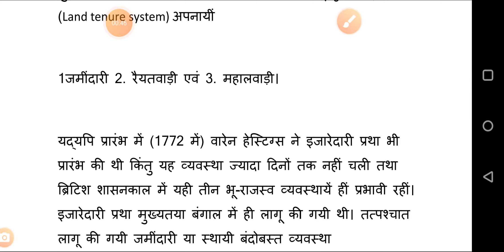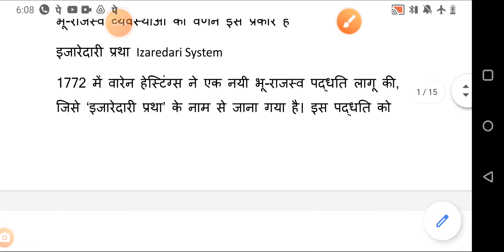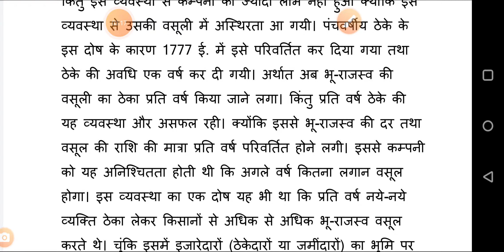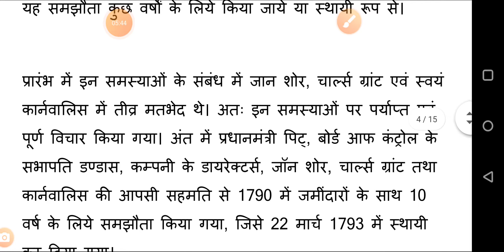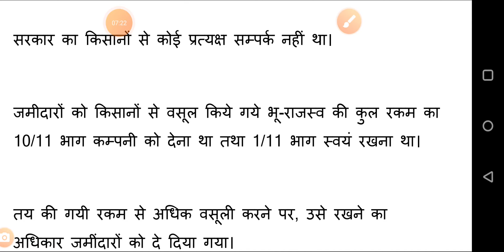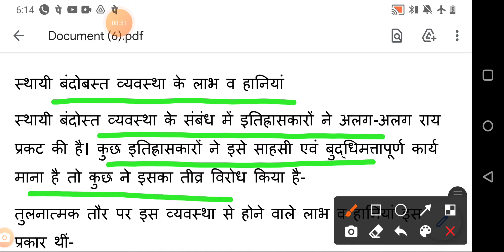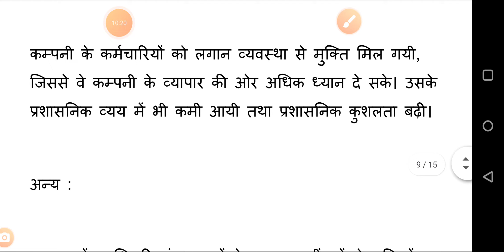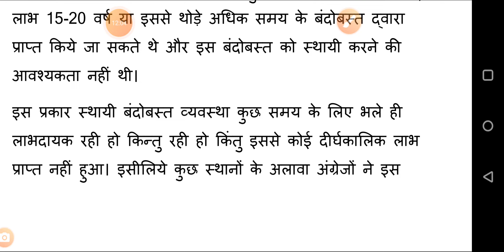भूराजस्व प्रणाली स्थायी बंदोबस्त